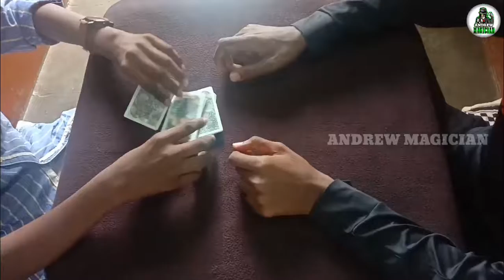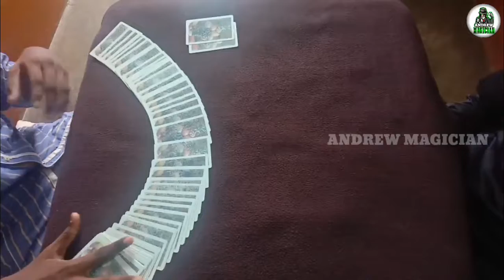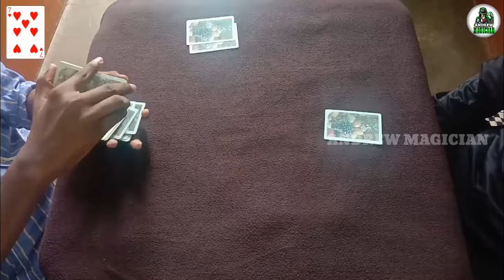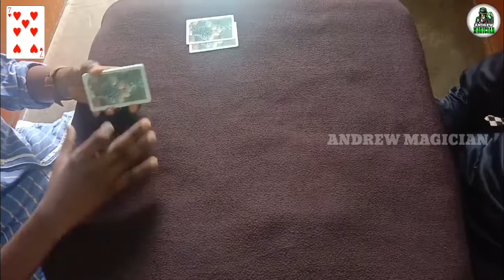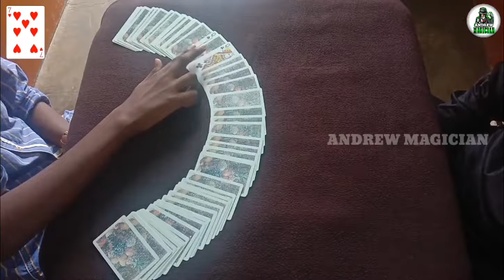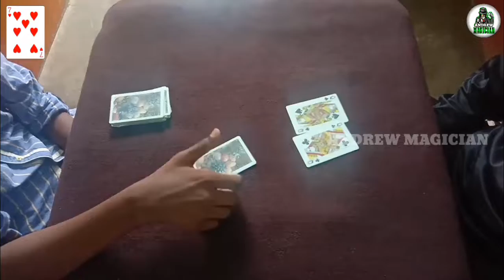World Greatest Card Appearing Magic in Tamil // Part 2 //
in this video we are going to watch (World Greatest Card Appearing Magic in Tamil // Part 2 //)

I'm on Instagram as @andrewmagician_. Install the app to follow my photos and videos.

Follow me on personal facebook.

💥𝕀𝕥'𝕤 𝕤𝕥𝕚𝕝𝕝 𝕄𝕒𝕘𝕚𝕔💥
🔥𝕰𝖛𝖊𝖓 𝖎𝖋 𝖞𝖔𝖚 𝖐𝖓𝖔𝖜 𝖍𝖔𝖜 𝖎𝖙'𝖘 𝖉𝖔𝖓𝖊.🔥